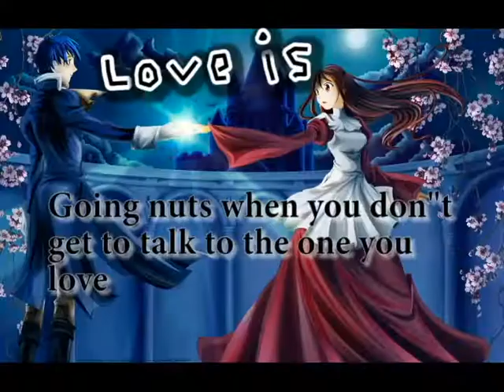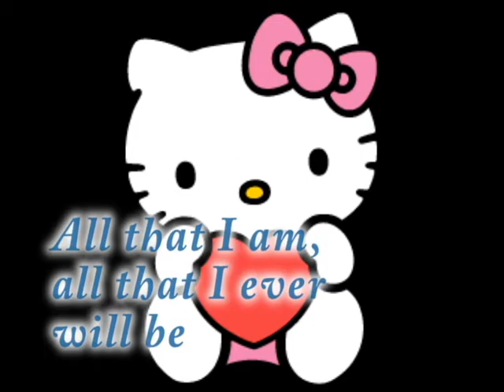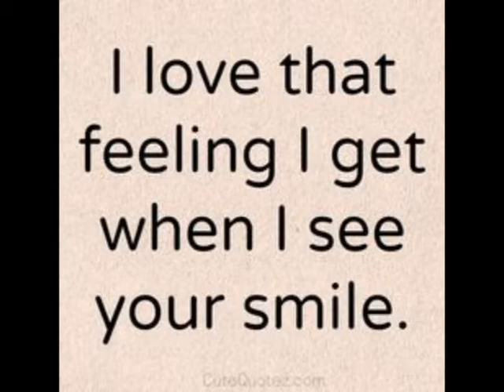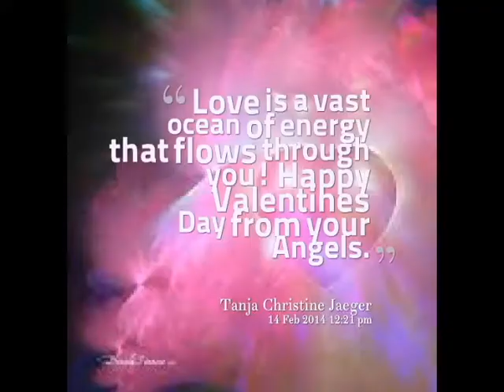Patricia Valentines finished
This is a video I made for my gf for valentines. The easiest way was to upload it here lol.
Copyright's:
The anime pictures are from various artists